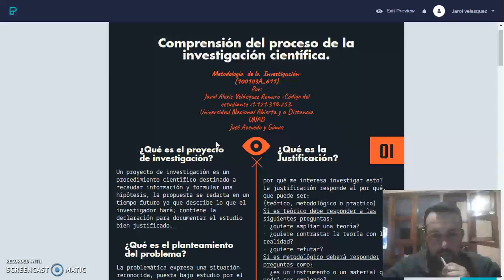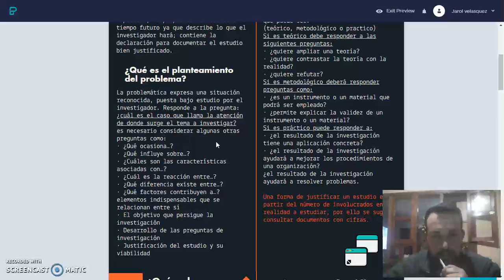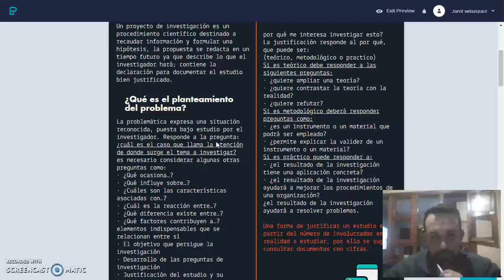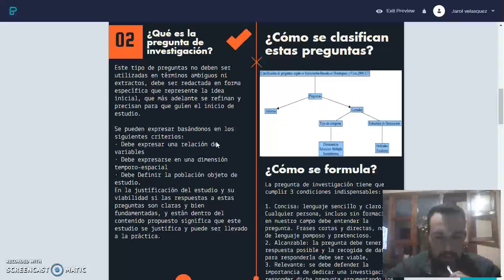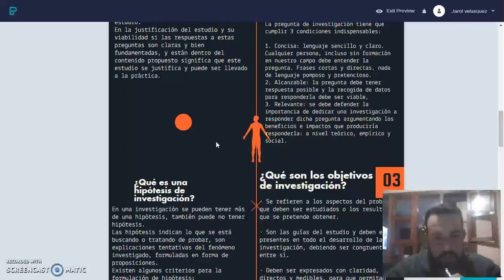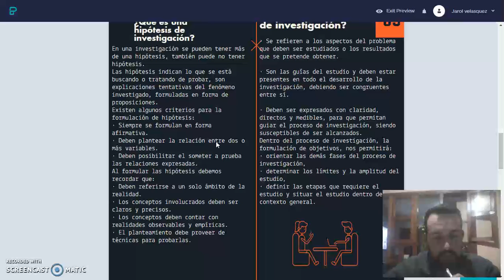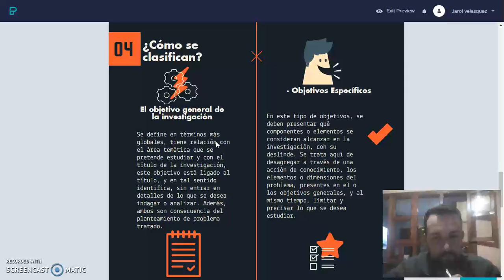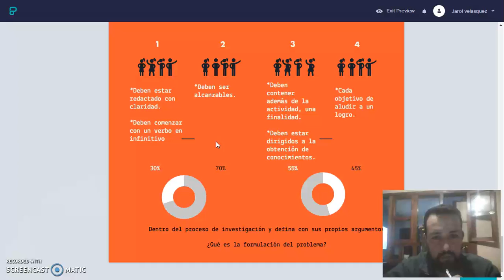Comprensión del proceso de la investigación científica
Metodología  de la  Investigación- (100103A_611)

Por:

Jarol Alexis Velásquez Romero -Código del estudiante :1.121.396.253.

Universidad Nacional Abierta y a Distancia UNAD

José Acevedo y Gómez